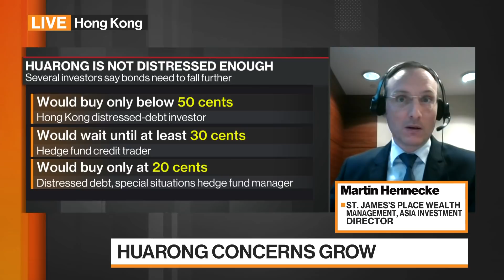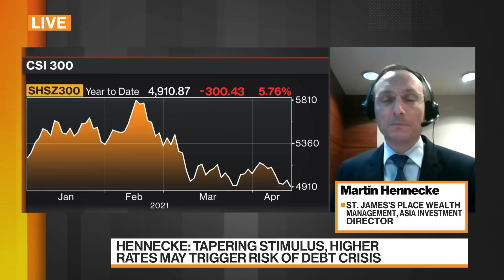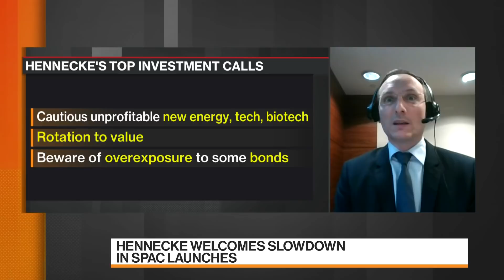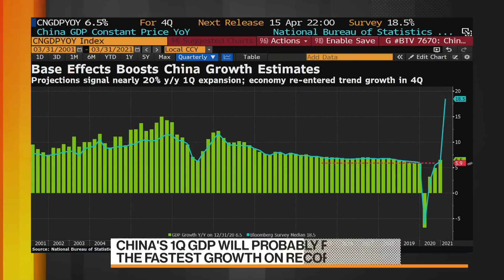Huarong Crunch Unlikely to Trigger Systematic Risk: Hennecke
Apr.15 -- Martin Hennecke, investment director for Asia a St. James’s Place Wealth Management, explains why he's not too worried that the  turmoil surrounding China Huarong Asset Management Co. will trigger any systemic risks in the country. He also discusses inflation across the globe, the implications for financial markets, and special purpose acquisition vehicles, or SPACs. He speaks with Juliette Saly and Rishaad Salamat on "Bloomberg Markets: Asia."